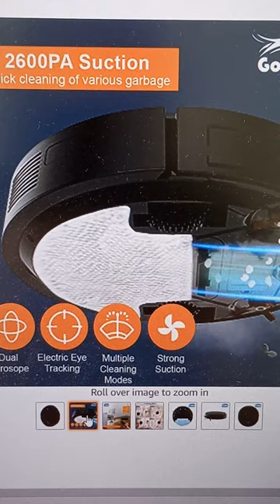Robot Vacuum Cleaner. Gobbler Vacuum cleaner with Mopping, Scrub & Sweep. Floor Cleaner with Remote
4 in 1 VACUUM & MOPPING – Gobbler ROBO88 robot vacuum is equipped with the Quad-Tech of mopping, vacuum, sweeping & scrubbing targeting both dry and wet cleaning as well as stain removal. Sit back and relax while the ROBO88 takes care of loose dust, hair, food debris, spilled juice or milk, as well as stains.